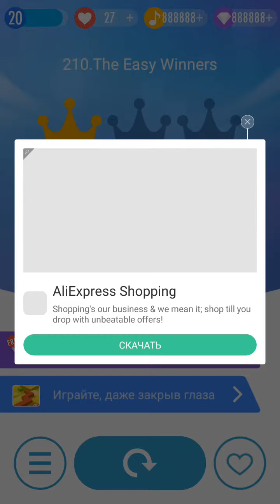Рассказывай про взломанное пианино плитки 2.